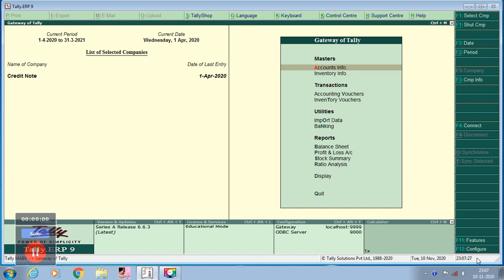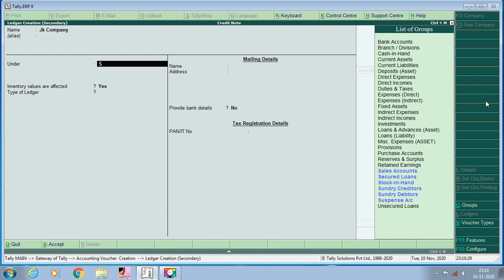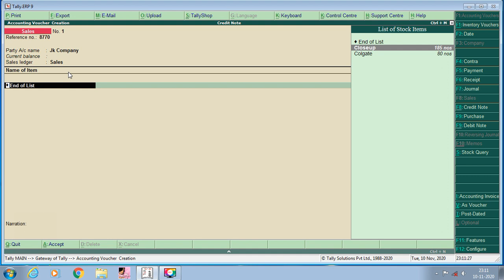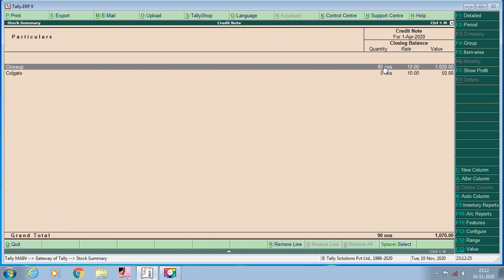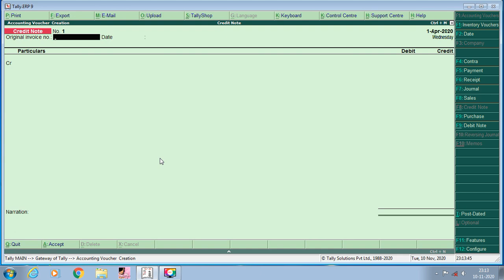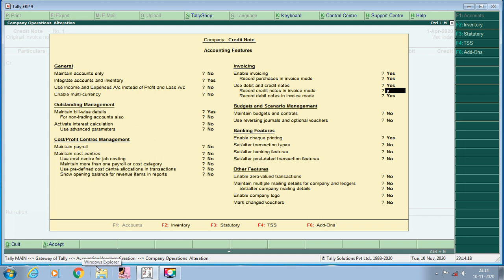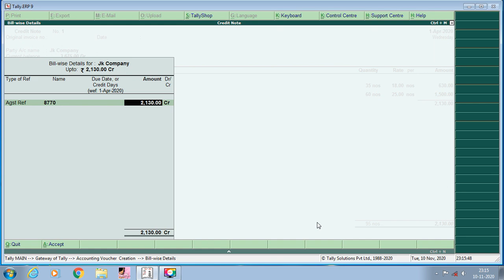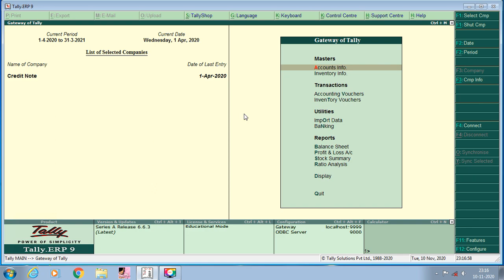Credit note ( Malayalam)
ഈ ചാനലിലെ എല്ലാ computerized practical ക്ലാസുകളുടേയും പ്രാക്ടീസ് ചെയ്യാൻ സാധിക്കുന്ന ബുക്ക് ആവശ്യമുള്ളവർ താഴെ കാണുന്ന നമ്പറിൽ whatsapp ചെയ്യുക. കുറഞ്ഞ നിരക്കിൽ ബുക്ക് നിങ്ങളിലേക്ക് എത്തിക്കുന്നതാണ്.